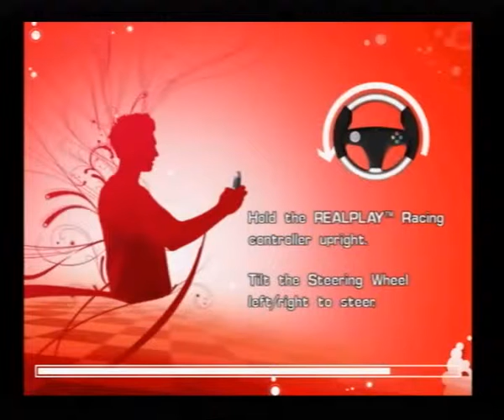Realplay Racing, a quick l@@k, Part 6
Silent Gaming
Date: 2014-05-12